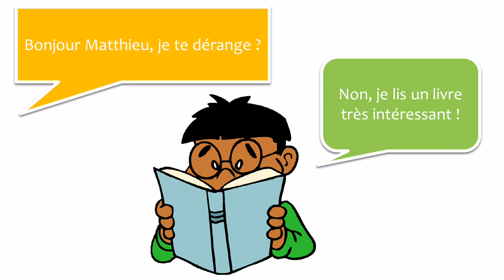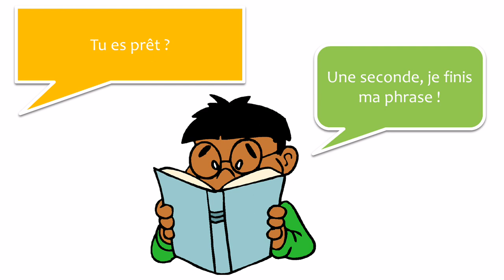تعلم اللغة الفرنسية مع الحوارات # 6